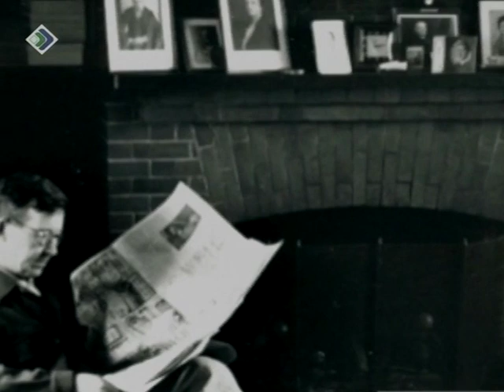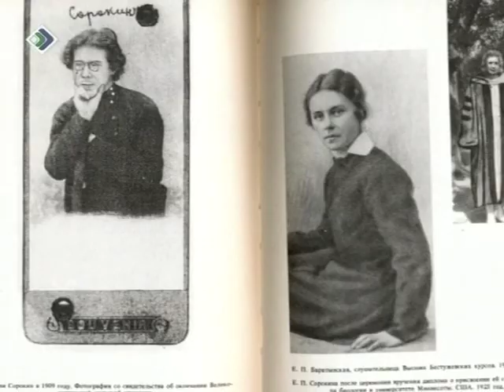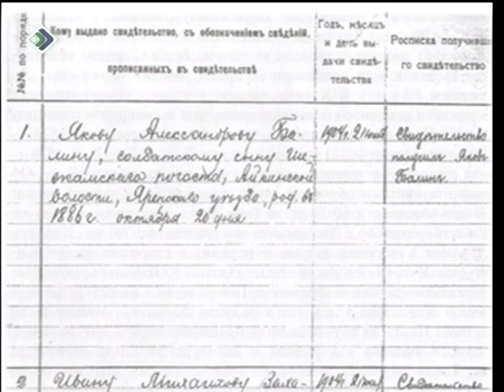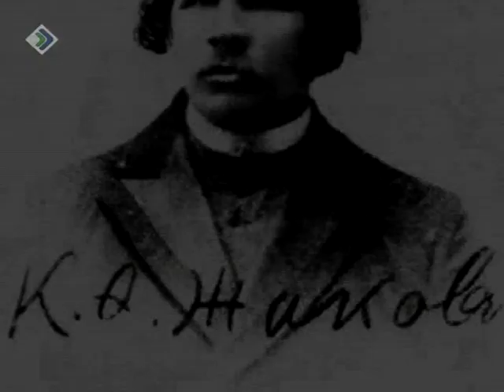Питирим Сорокин. Наследие. Часть 1